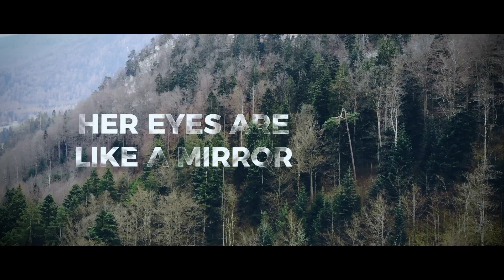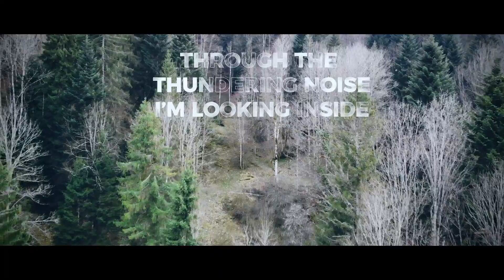Seas On The Moon (Feat. Vitaly Machunsky) - Imperfect clock (Official Lyric Video)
Vocals - Vitalie Maciunschi,
Lyrics - Irina Maciunscaia,
Piano - Constantin Dushku;
Drums - Eugen Voluta;
Lyric video by Vadim Ojog (Vidick)